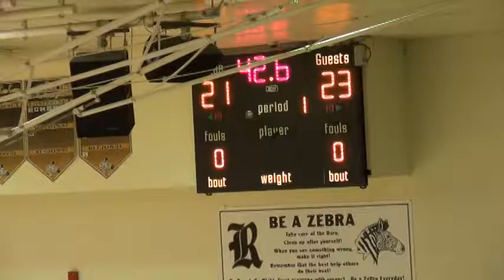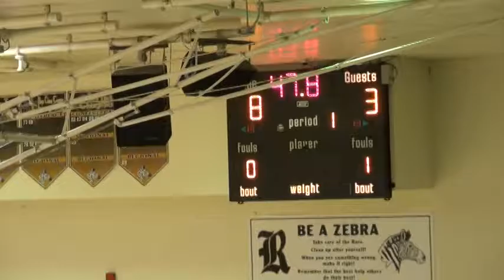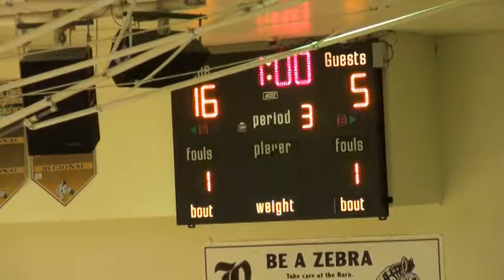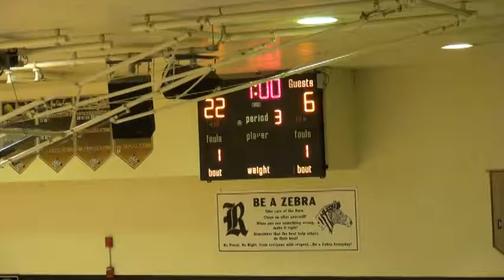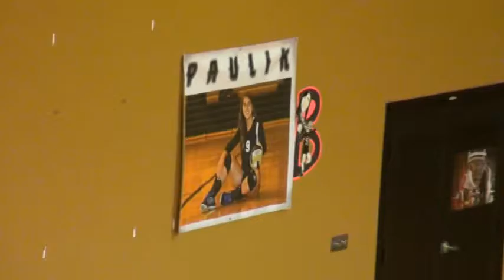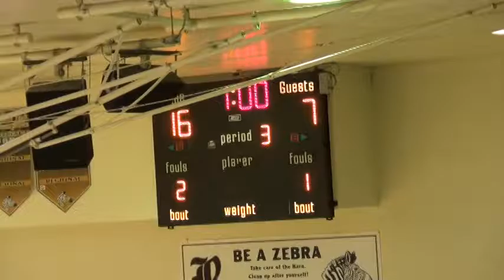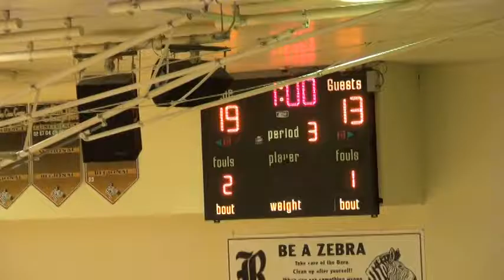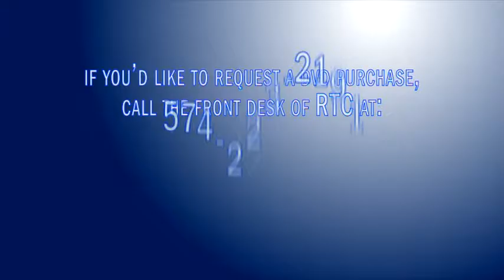2013 RHS Volleyball vs Peru